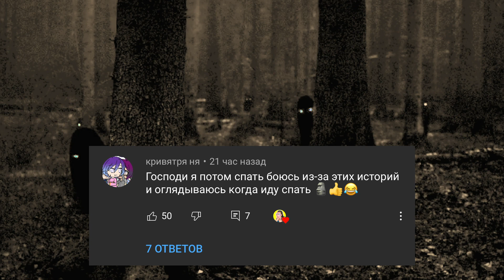Бен Утопленник (ЗА ЧТО ЕГО УБИЛИ ?) Реакция